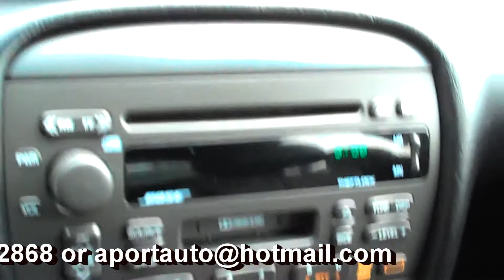2002 Cadillac Seville STS V8 Northstar -